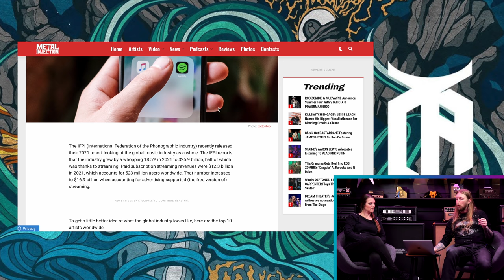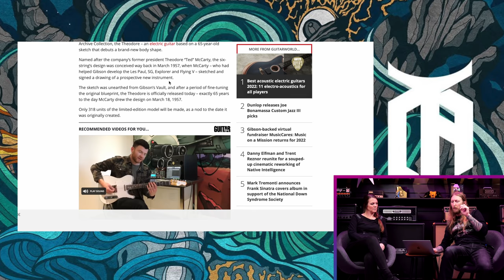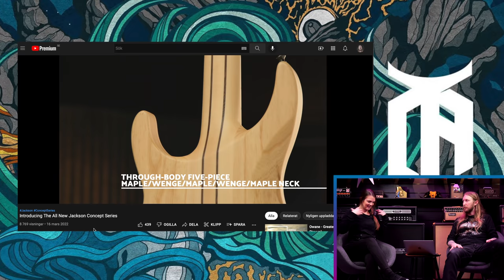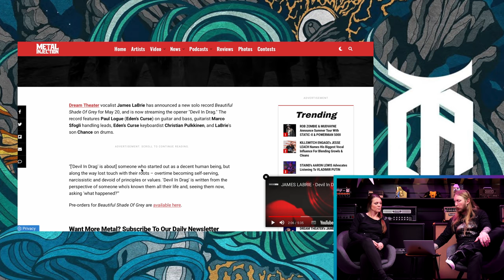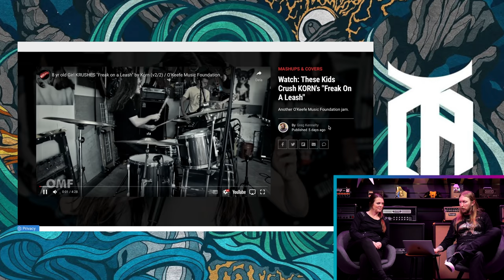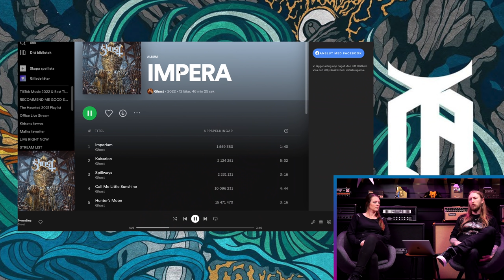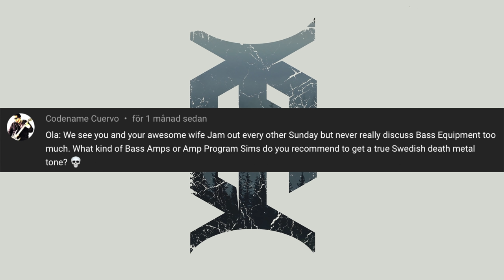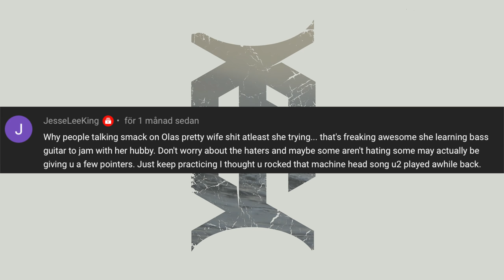METAL MORNING 19 - GIBSON THEODORE, JAMES HETFIELDS SONS BAND, GHOST, SOEN, TASTING SHIT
Metal Morning is back!

0:00 - Intro
3:16 - ThaNews
3:55 - Music Business Booming Thanks To Streaming
6:04 - Castor Hetfield - Bastardane
7:32 - New Gibson Model
9:51 - Jackson Concept Series
11:20 - New Decapitated Single
13:02 - New James LaBrie Single
14:39 - Phil Anselmo - Halford-style Vocals
16:00 - Dave Lombardo Joined Testament Again
16:57 - Kids Cover Freak On A Leash
17:56 - Album Tips
20:49 - Louise and Ola Tasting Shit
24:47 - QOTD - Bass Amps/Plugins
28:10 - Outro

EDITING: OrionVP